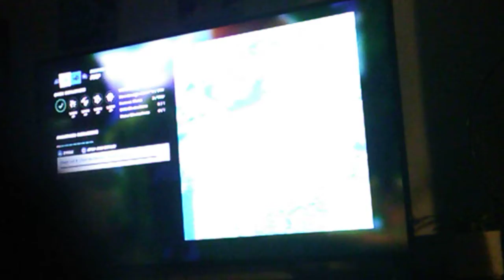Happy fortnite birthday fun too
Dgghhh